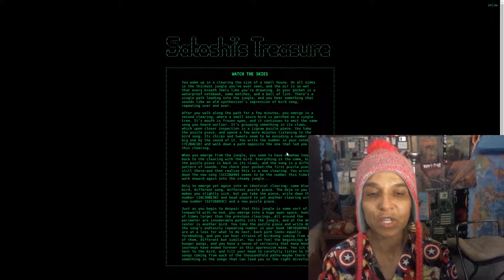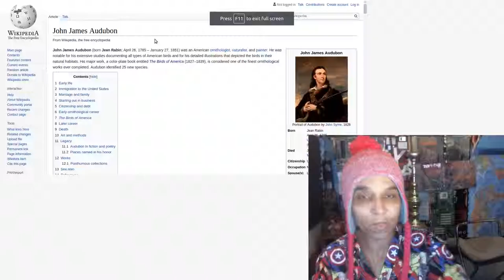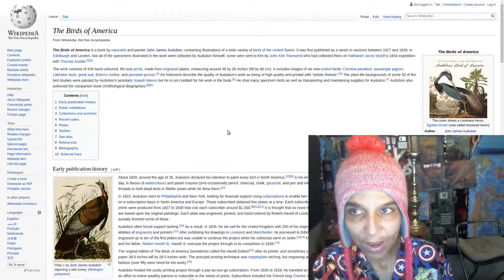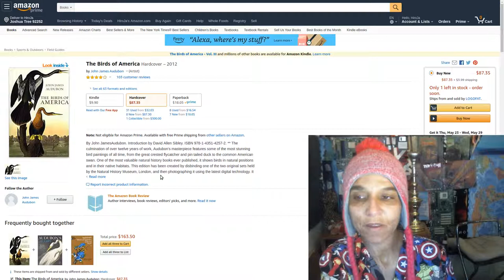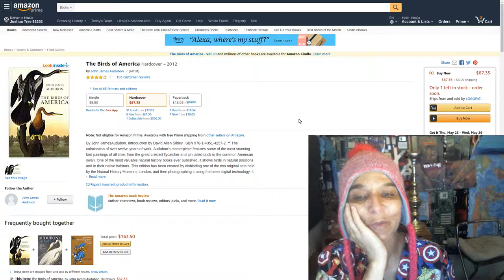EP 11-Clue Day Five- Audobon Key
Clue Day- Audubon Key
Audubon
PEOPLE  With Business Cards
ERIC MELTZER
satoshistreasure.xyz
Where You Can Find Me